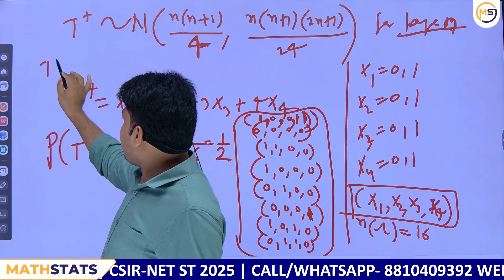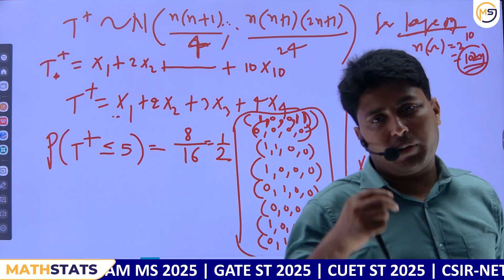Doubts Class-841 : JAM, GATE, NET, CUET, ISI, CMI || Ask Me Anything || Santosh Sir